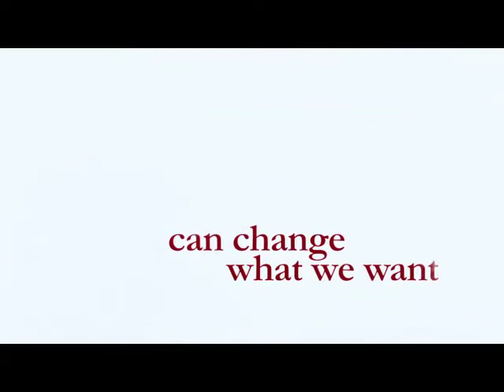In The Land of Blood and Honey on Blu-ray + DVD Combo Pack 3/27 - Official Trailer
In Angelina Jolie's first film as a writer-director, she unfolds a tragic love story set against the backdrop of the Bosnian War. In a land where people of different cultures long lived in peace, there was a brief moment when love blossomed between Ajla, a Muslim artist, and Danijel, a Serb police officer. Then violence tore through the nation, pitting neighbor against neighbor. Now, Ajla has been taken prisoner -- saved from the darkest horrors of war only by her captor, Danijel. As circumstances place them on opposite sides of the conflict, their relationship is ravaged by questions of loyalty and betrayal.